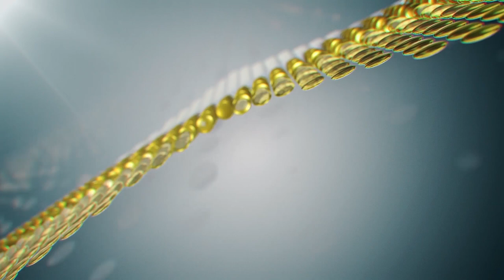A talk with NARAYAN KAFLE- Director, HIMALAYA WHITEHOUSE INTERNATIONAL COLLEGE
Welcome to Himalayan WhiteHouse International College which is ever ready to provide you with every support, guidance, inspiration, and overall aspects to provide a stepping stone in realizing and achieving your goals. The great writer Oliver Wendell Holmes once said: ” A mind stretched by a new idea can never go back to its original dimensions”. You are about to embark journey through higher education, one that will offer your dreams through a wide array of intellectual, social and creative opportunities. Being one of Nepal’s leading colleges we have a reputation of excellence in teaching, learning and research, reflected in the high standard of our students and staffs in the past 15 years.

At the College, learning takes place both in and beyond the classroom. We encourage you not only to apply yourself to your studies, but also to reach out to the broader horizon through remarkable facilities of the place couples with the state-of-the-art infrastructure, he dedication of our faculty and staff, all hold great promise for you. You will also find countess opportunities to broaden your prospective with lecture, seminars, workshop and more. Furthermore, Himalayan WhiteHouse International College has many number of reasons for being one of the top colleges in Nepal and to prove it all, it advances in sport, empowers creative talents, emphasizes cutting-edge education for medical, engineering & technology and management competitive entrance examinations.

College heartily welcomes you. We guarantee our every possible effort and involvement to ensure your progress-full and fructiferous time in college.